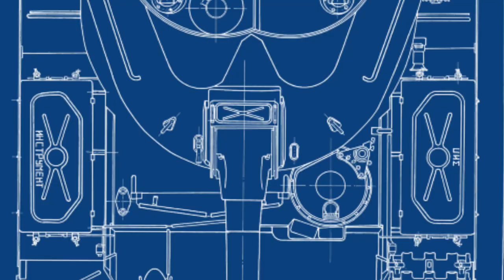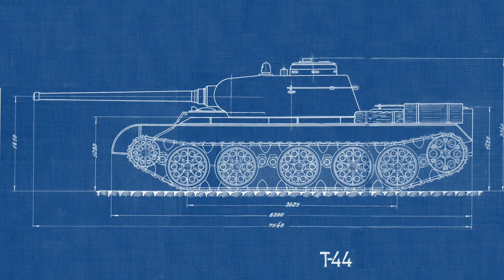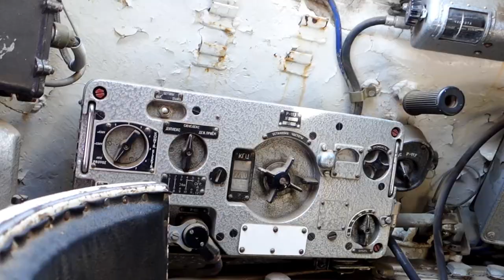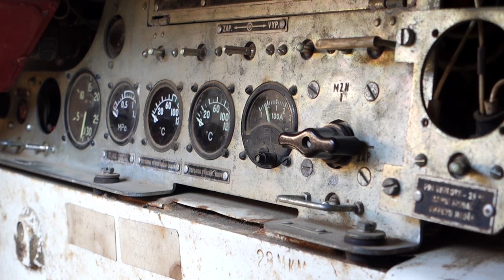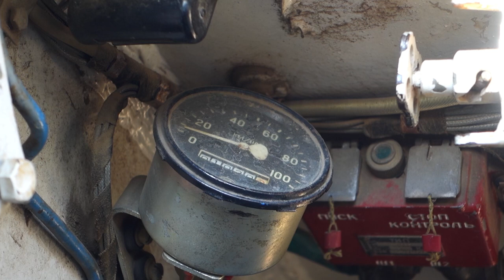Inside the Tanks: The T-54/T-55 - World of Tanks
We’re here to take a close look at a very significant machine and to understand just what made it into the most-produced and one of the longest-serving tanks ever; the T-54/T-55.

With its origins in World War II - and from the same design team as the legendary T-34 - the T-54/55 still soldiers on today. A fact which has inspired us to bring this iconic vehicle into the spotlight.